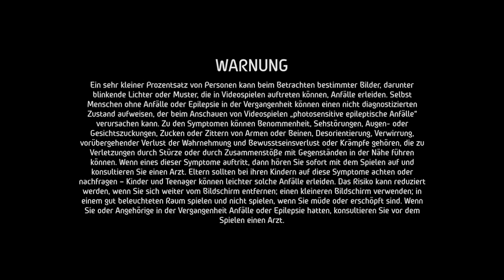EA Sports WRC | Ford Fiesta Rally3 Evo | EPIC Stage | ORLEN 80th Rally Poland | 24 Season Expansion